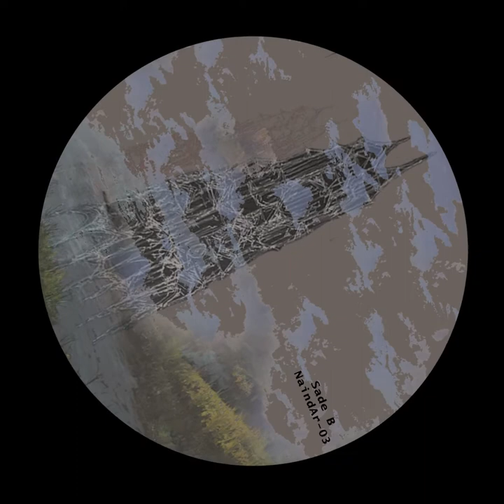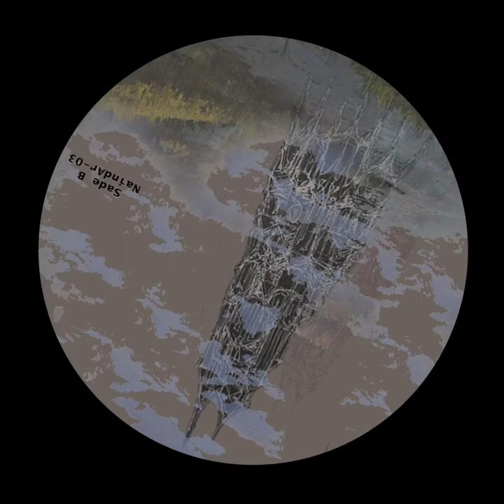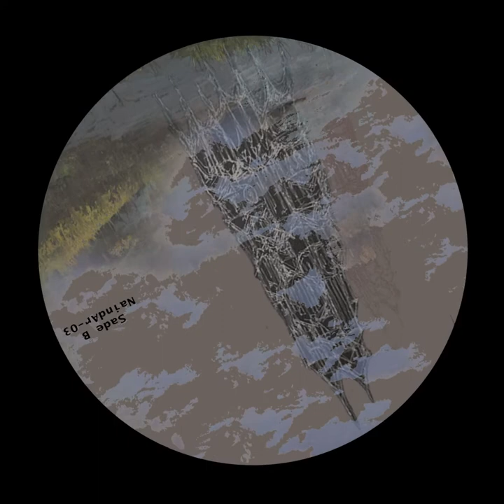NAIND AR-03 B2 Jon Patch - Camí Noctàmbul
this work is CC-BY. Credit to Jon Patch and Nature Industries records.